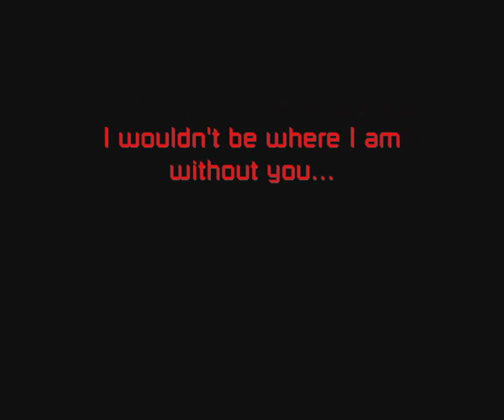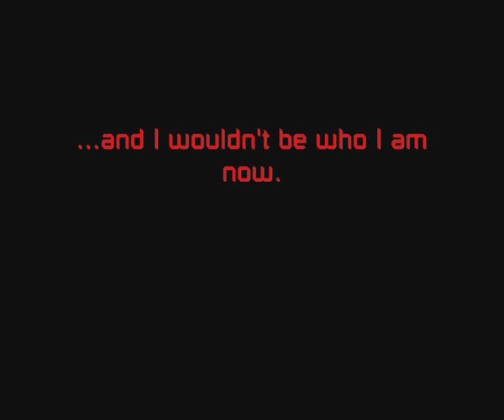Korg Triton Extreme - JDStone - Motion. Synthesiser Instrumental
Took a while to create this song, as it started off as another short one... but from the middle section with the piano, it just sort of . . . grew and adapted. Normally i try spread out ideas into other songs but for this one i just put everything i have into it!

Hope you enjoy it as much as i love playing it!